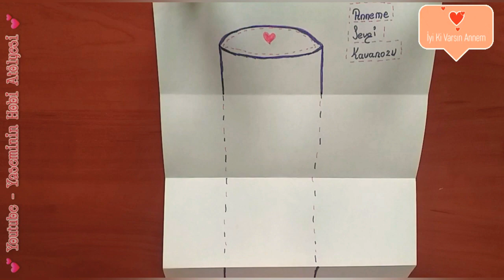ANNELER GÜNÜ KARTI 🎀 SÜRPRİZ KART YAPIMI ❤ MOTHER'S DAY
Bu videomda sizlerle Anneler Günü Kartı 🎀 Sürpriz Kart Yapımı ❤ Mother's Day 🥰 konusunun detaylarını paylaştım. Umarım beğenirsiniz. 😊

Benzer videoların devamının gelmesi için;
🎀► Yorum yapmayı
🎀► Beğeni vermeyi unutmayın.

Teşekkürler ! 😊